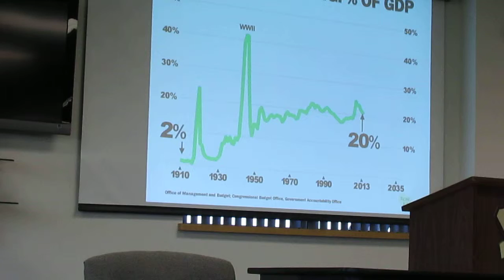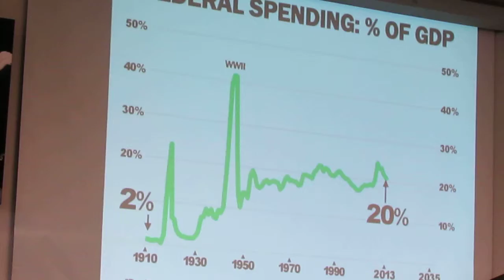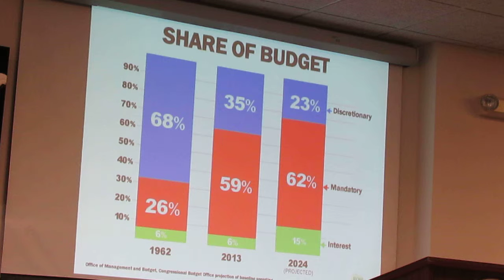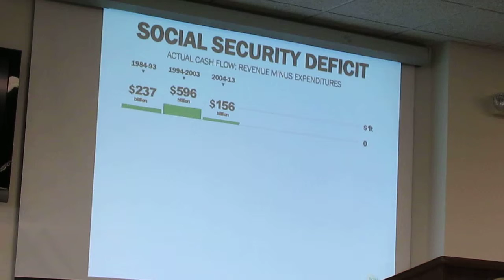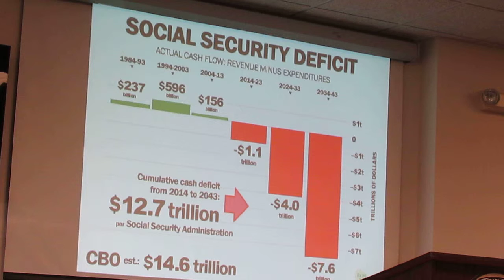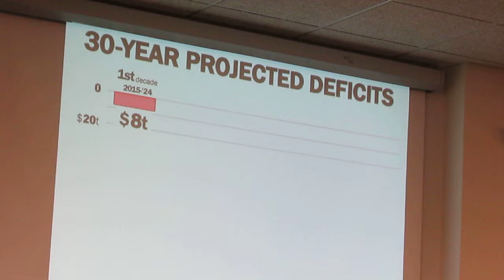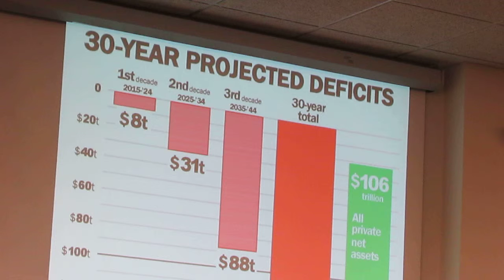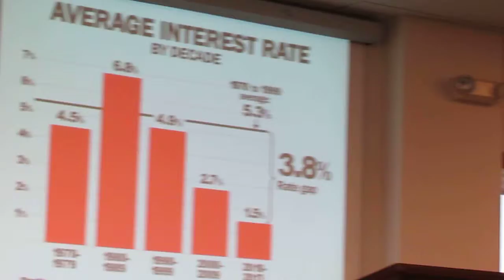U.S. Senator Ron Johnson at Bristol Town Hall 5-28-2014 -- 1 of 3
U.S. Senator Ron Johnson gave a presentation on federal spending and the deficit, as well as out-of-wedlock births and individuals living in poverty, during his May 28, 2014 appearance at the Bristol Town Hall in Dane County.